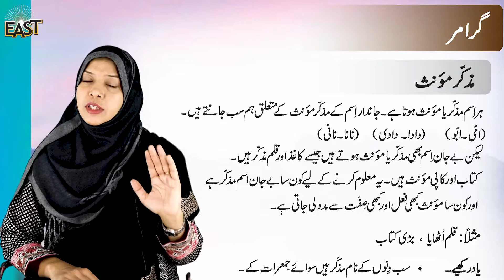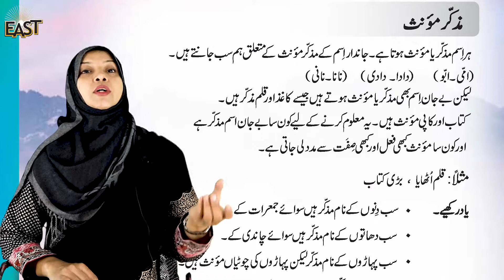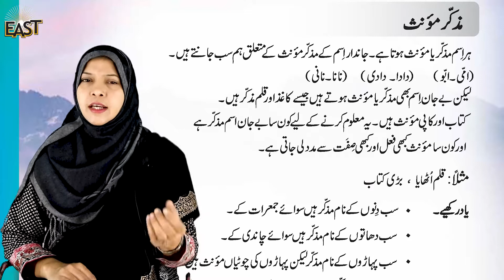Class 4 School Day 139 Urdu Chapter 14 Day 07